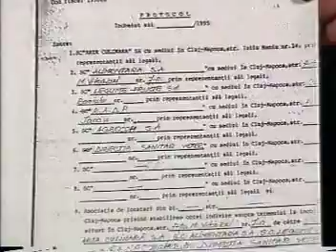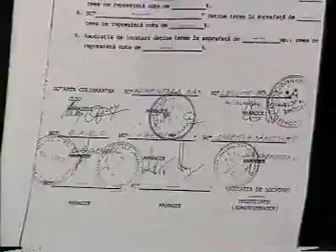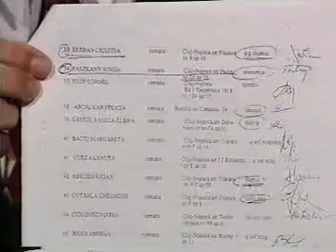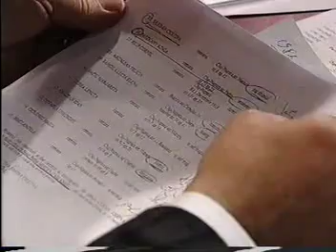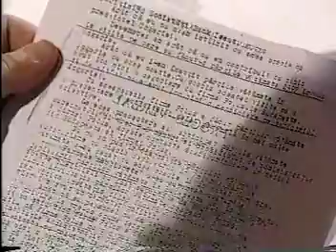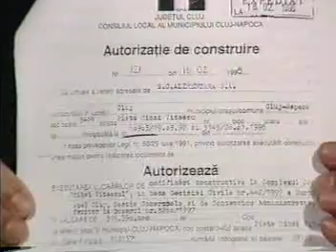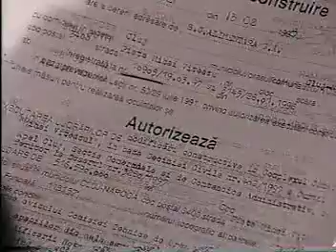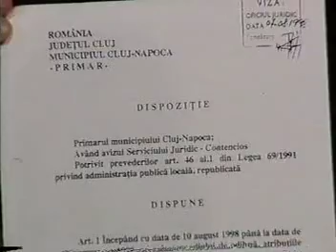16.11.1998 - Gheorghe Funar s-a inscris in PRM